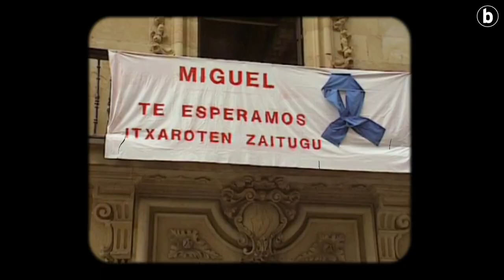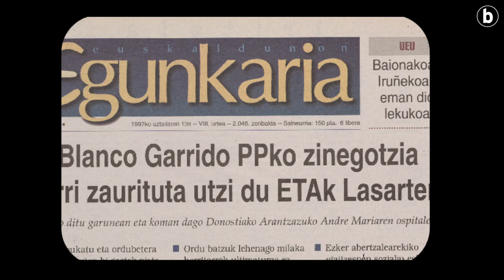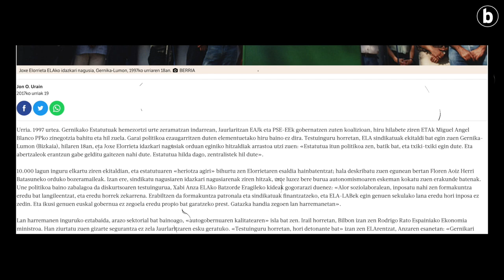Ahurretan sartu ezinezko 48 ordu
| 1997ko uztailaren 10ean, ETAk Miguel Angel Blanco bahitu zuen. Blanco Alderdi Popularreko zinegotzia zen Ermuan. ETAk askatzeko baldintza bat jarri zuen: 48 ordutan euskal presoak Euskal Herriratzea. Uztailaren 12an, Blanco hiltzear topatu zuten bi gaztek.

48 ordu horien kontakizuna, aurrekariak eta ondorioak bildu ditugu bideo honetan.